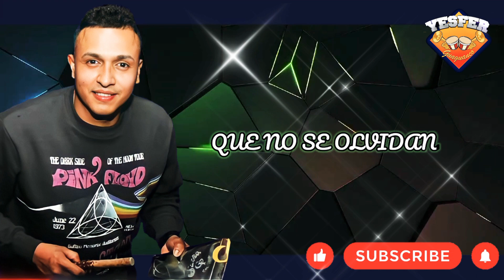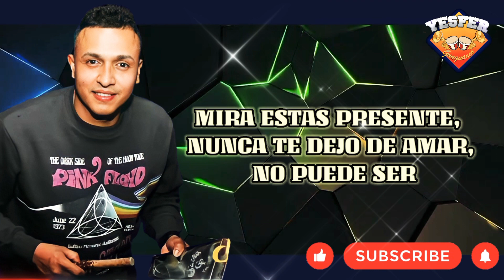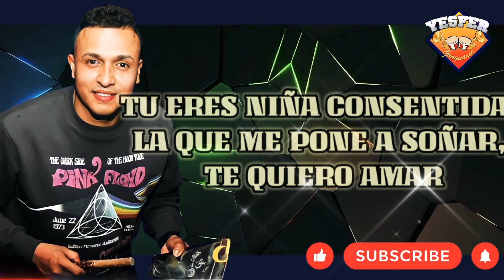ENTRE DOS - PEDRO NEIRA 🇨🇴(🅥🅘🅓🅔🅞 🅛🅨🅡🅘🅒🅢)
Pedro Neira
Canción - Entre Dos
Album - En Su Salsa
Año - 1993

BIOGRAFÍA 👇

Cantante y compositor  Colombiano de música romántica (en el pasado), y de música cristiana en la actualidad

A finales de los ochentas, grabé canciones que fueron éxito  tanto en mi país como también en otras latitudes.

Uno de los temas por los que se me recuerda es  la canción “Por retenerte” la cual tuvo 18 versiones en diferentes lugares del mundo, siendo la más vendida la versión que hiciera el grupo Bronco de México, con  tres millones de copias.

He viajado por diferentes lugares del mundo, en cumplimiento de los diferentes compromisos musicales. Luego de 15 años de actividad ininterrumpida, viajando, conociendo muchas personas, lugares y ante la insatisfacción, a pesar de los innumerables logros; Decidí tomar un tiempo para reflexionar acerca del propósito de mi vida.

Luego de una extraordinaria y transformadora experiencia personal con Jesucristo, encuentro el verdadero sentido de mi vida. Es así como decido redireccionar mi carrera, dándole un nuevo enfoque a mis canciones.

“Música que propone vida” es la frase que define la propuesta, por medio de la cual intento interpretar la realidad actual de la vida cotidiana, a la luz de la voluntad de Dios; en donde existe la respuesta adecuada para cada situación, por difícil que esta sea, o imposible que parezca.

Canciones cargadas de esperanza son las que llenan mi equipaje, las cuales comparto en diferentes escenarios y diversos auditorios donde mezclao mensajes inspirados en la palabra de Dios con mis temas musicales.